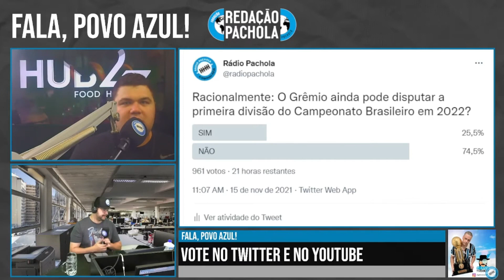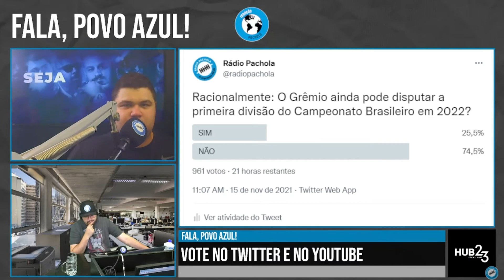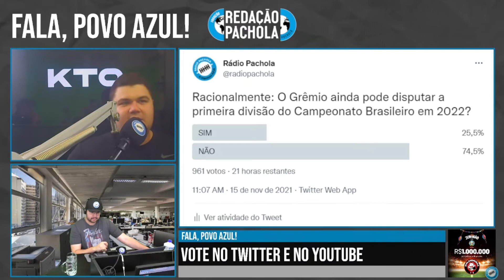“ALGUÉM TEM QUE TOMAR VERGONHA NA CARA”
Trecho do Redação Pachola do dia 12.11
Para ver ao vivo: segunda a sexta, das 13h30 às 14h30

16.11